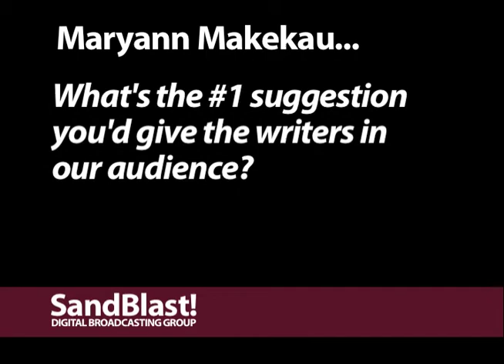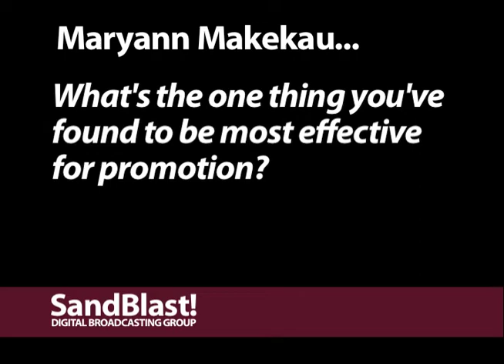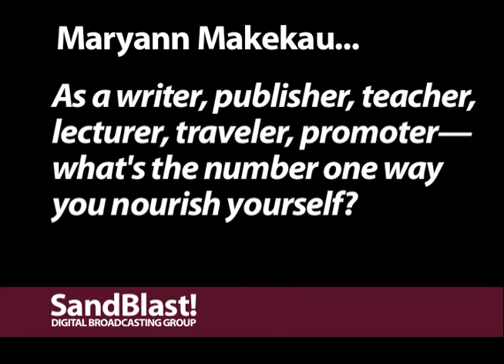Q&A - Maryann Makekau - Publish & Promote Your Writing - June 25, 2011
Author and publisher, Maryann Makekau, joins host Don Jordan for a Q&A about "The Little Pink Book Series."